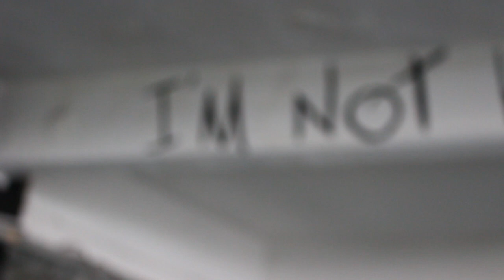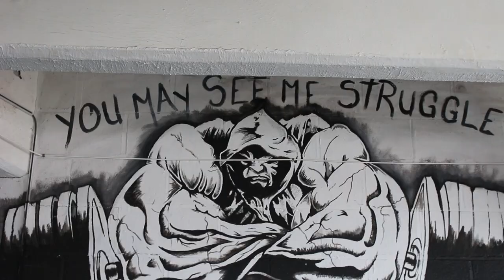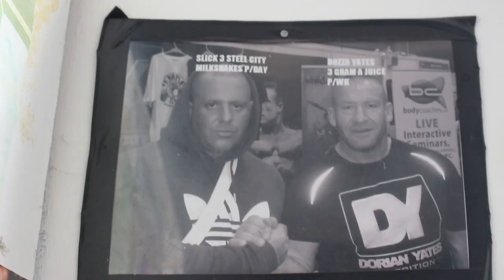STEEL CITY:INSIDE MIDDLESBROUGH'S MOST HARDCORE GYM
I got access into Steel City in Middlesbrough and interviewed its owner, Michael lawrenson.